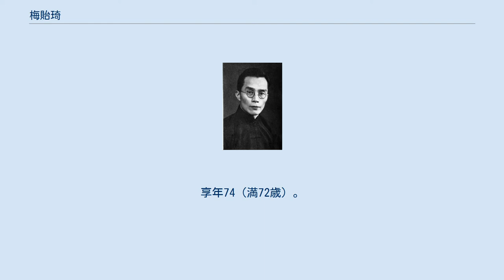梅貽琦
梅 貽琦（ばい いき、繁体字: 梅貽琦; 簡体字: 梅贻琦; 拼音: Méi Yíqí; ウェード式: Mei I-ch'i）は、中華民国（台湾）の政治家・教育者・物理学者。
民国期に清華大学校長を務めた人物である。
後に台湾において、国立清華大学再建や台湾初の原子炉設置に従事した。
字は月涵。
 1904年（光緒30年）に天津敬業中学堂に入学し、卒業後の1908年（光緒34年）に保定高等学堂に入学した。
その後アメリカに留学し、1914年（民国3年）にウースター工科大学で工学学士を取得した。
帰国後は天津キリスト教青年会や清華学校（後の清華大学）で就職し、1921年に再び渡米してシカゴ大学で機械工学修士号を取得している。
帰国後の翌1922年（民国11年）7月、清華学校物理系主任に就任し、1926年（民国15年）には教務長を兼任した。
1928年（民国15年）11月、アメリカへ渡って清華大学留学生監督に就任し、1931年（民国17年）9月に同大学校長へ昇進した（同年12月に帰国、正式就任）。
 日中戦争（抗日戦争）が勃発すると、清華大学などを戦争後背地へ移遷させる事業に従事し、西南連合大学校務委員会常務委員兼主席や長沙臨時大学常務委員などを歴任した。
1939年（民国28年）9月、三民主義青年団中央監察会監察に就任している。
翌1940年（民国29年）にはMITから工科博士号を授与された。
1945年（民国34年）6月、中国国民党第6期中央執行委員に選出されている。
日中戦争終結後は西南連合大学の解散と清華大学の北平市への復帰作業に従事した。
1948年（民国37年）、行憲国民大会で教員団体代表として選出され、同年12月には国民政府行政院政務委員、教育部部長に任命されたが、実際には就任しなかった（陳雪屏が事務を代理）。
 1949年（民国38年）6月、パリで開かれた国際連合教育科学文化機関（ユネスコ）科学会議に出席し、9月のユネスコ総会では中国代表団首席代表を務めている。
翌1950年、アメリカで華米協進社の常務董事となり、1953年、中華民国文化顧問委員会主席に就任した。
1955年に台湾に移り、大陸のものとは別に清華原子エネルギー科学研究所と国立清華大学を新竹市に設立している。
翌1956年（民国45年）には台湾初の原子炉創設につき準備を開始した。
1958年（民国47年）7月、教育部長に再任され、後に国立清華大学校長や行政院原子エネルギー委員会（原能会）主任委員なども務めている。
翌1959年（民国48年）には国家長期発展科学委員会副主席となった。
1962年（民国51年）2月、中央研究院院士に選出されている。
同年5月19日、台北市にて病没。